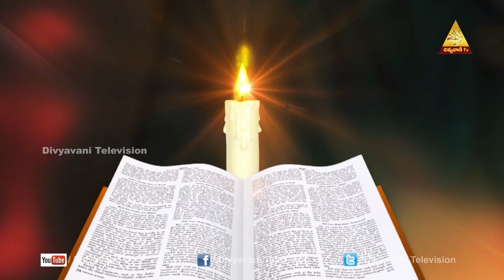MADHURAM NEE VAKYAM | నూతన నిబంధన శ్రేష్ఠమైనది ( 37వ భాగము ) | Mrs JACINTHA RANI | EPISODE -37